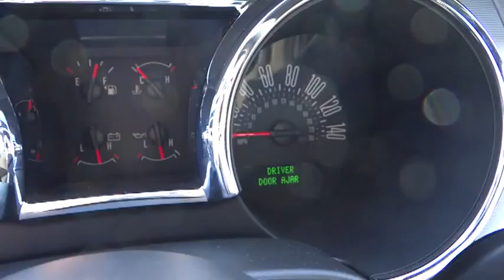2005 Ford Mustang Eureka, Redding, Humboldt County, Ukiah, North Coast 55167110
Lithia Chrysler Jeep Dodge of Eureka:  Servicing Eureka, CA near Fortuna, Arcada, McKinleyville and Bridgeville, California
2005 Ford Mustang  - Stock#: 55167110 - VIN#: 1ZVFT85H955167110